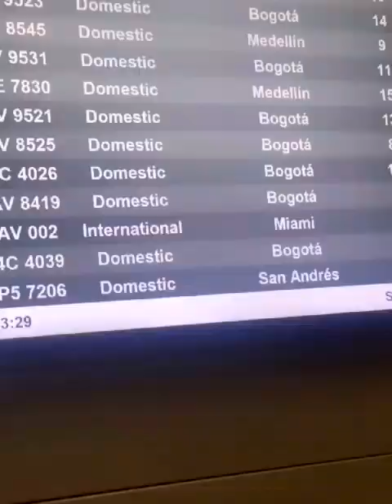MR BLACK QUIERE INTERNACIONALIZAR LA CHAMPETA